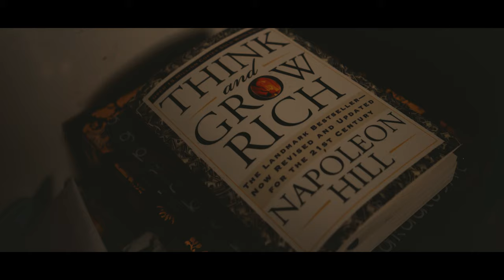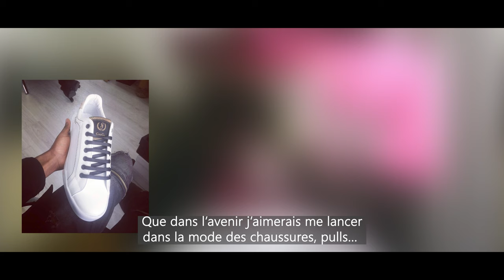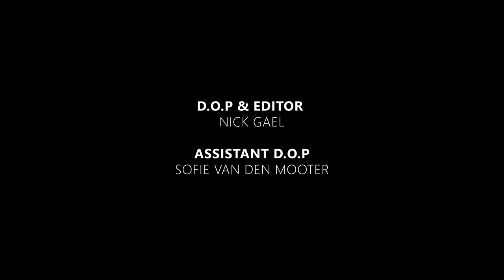DOCUMENTARY film on GROGO (Fashion & entrepreneur)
A film covering the aspiring fashion man and entrepreneur Grogo directed by NICK GAEL
PRODUCED BY Casso Filmz In association with SAE Institute Bruxelles.

Director and executive producer : Nick Gael.
Team : Sofie Van den mooter / Chiara / Florence Nelson.
Make up Artist : m.w make-up
Shot in Antwerpen, Belgium.
Participant/witness : Mr. Emmanuel Owusu-Ansah.